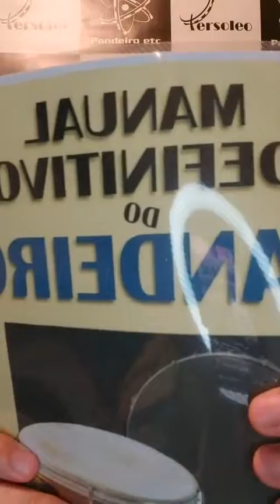SANDRINHO DUPAN I Bate-papo de Pandeiro etc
Live - Bate-papo sobre Pandeiro etc, entre Leonardo Persoleo e Sandrinho Dupan no Instagram @pandeiroetc no dia 30/04/2021
Facebook: Grupo Pandeiro etc- estudos, técnicas, cursos e troca de idéias